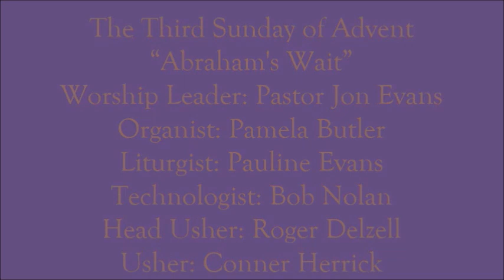12/11/2022 Worship Service FUPC of Morning Sun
The Third Sunday of Advent
Week #13 of the Epistle to the Romans
“Abraham's Wait”
Featuring Pastor Jon Evans
Filmed On Location December 11, 2022